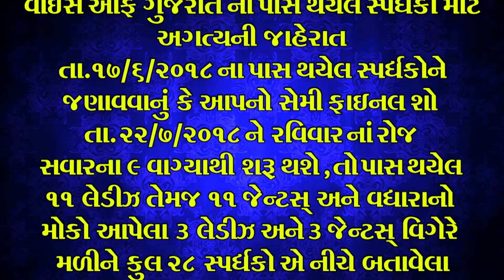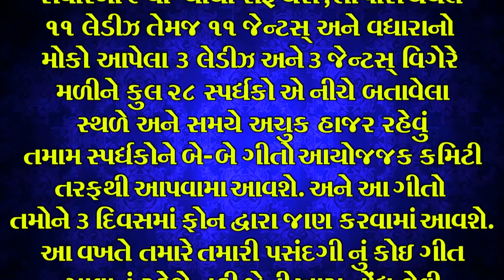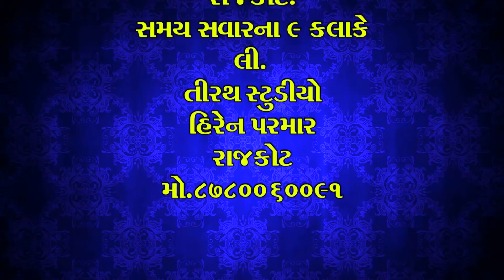VOICE OF GUJRAT || STUDIO TIRATH